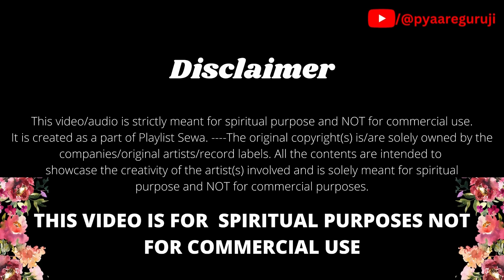AISI PREET KARO MAN MERE | JAI GURUJI | PYAARE GURUJI